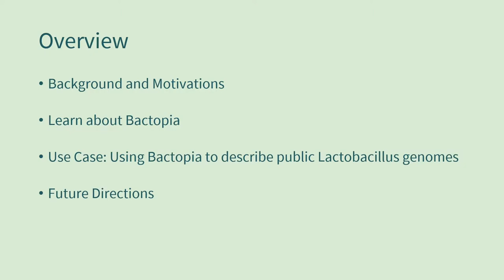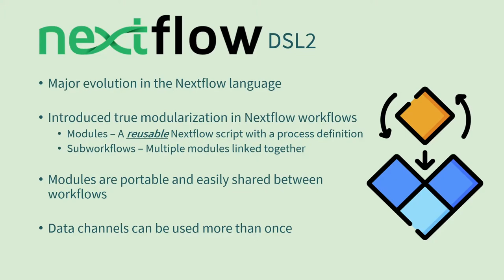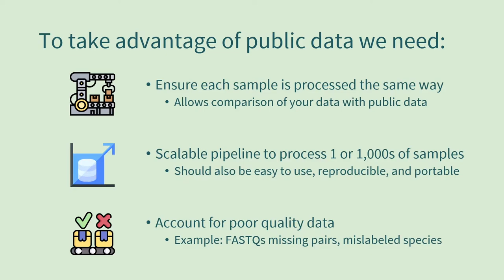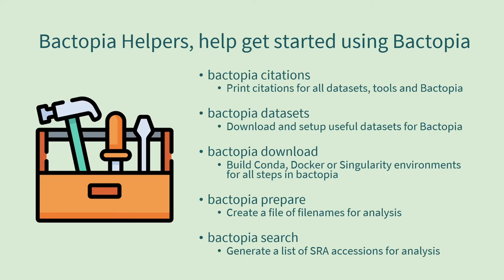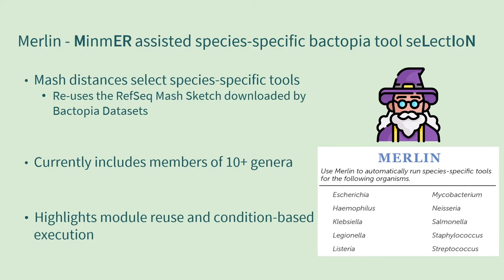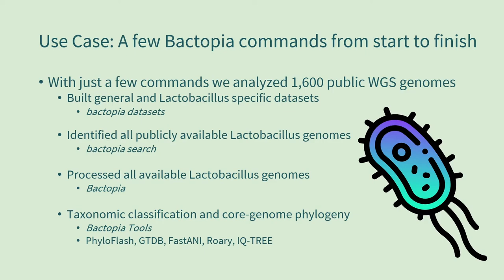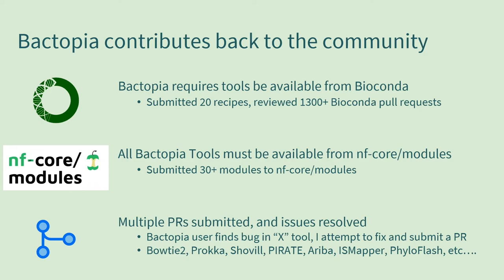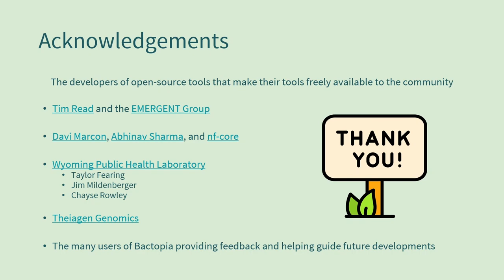Using Bactopia for the complete analysis of bacterial genomes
On April 28th, 2022, I was invited to give a talk about Bactopia to the African Bioinformatics Network. In this talk, I provide a background, an introduction to Bactopia, and present a use case of Bactopia by processing all publicly available Lactobacillus genomes.

TIMESTAMPS
00:00 Using Bactopia for the complete analysis of bacterial genomes
00:22 Background and motivations behind Bactopia
06:52 An introduction into Bactopia
09:01 Bactopia Helpers, Bactopia, and Bactopia Tools
12:51 Demonstrating Bactopia Tool reuse with Merlin
14:13 Using Bactopia to analyze all available Lactobacillus genomes
18:20 Additional Bactopia highlights
22:21 Conclusions and Acknoledgements